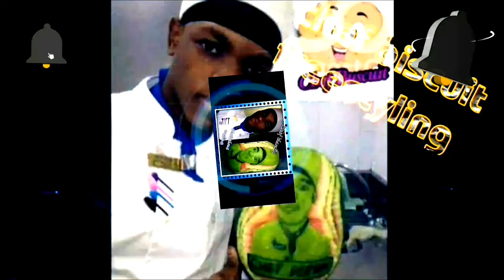CHEF BISCUIT FREESTYLE fry breadfruit and sardine🐟🐠🐡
Welcome to CHEF BISCUIT FREESTYLE
These videos are to teach you easy ways. How to make a meal from anything you have around you. You're going to love these videos.